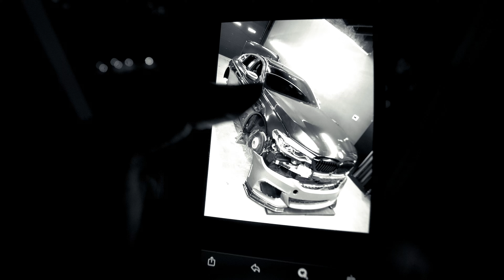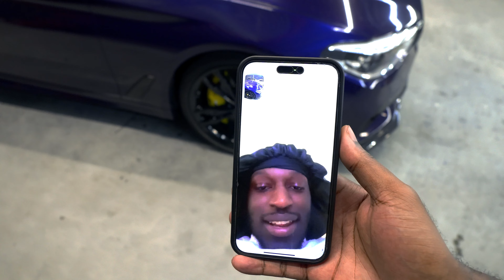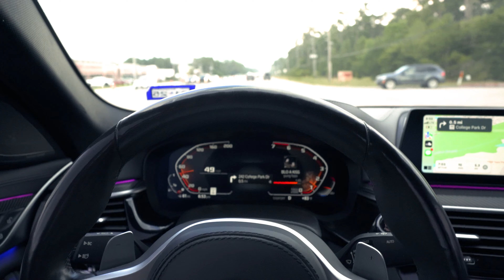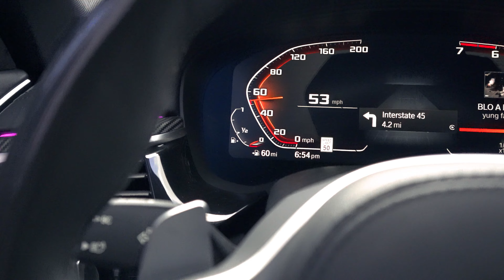NEW WRAP COLOR FOR THE G30 M550!!! 😍